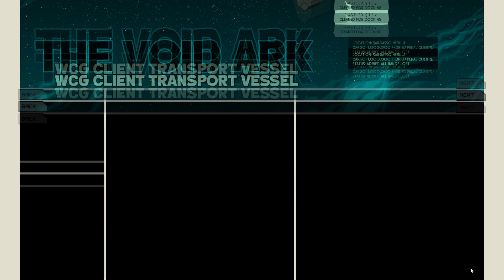Quick Look Void Bastards